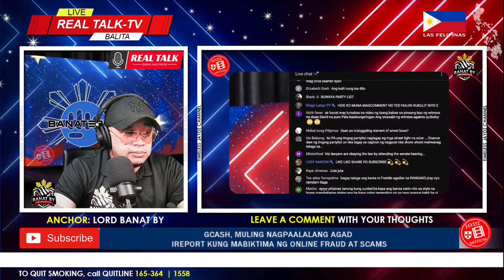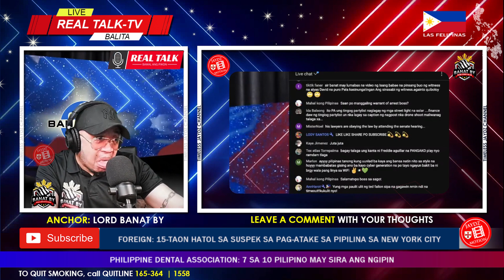BANTA LANG PERO TAKOT ANG SENADORA?! PNP, NAKAHANDA NA SA PAG-ARESTO KAY PASTOR APOLLO, KUNG!